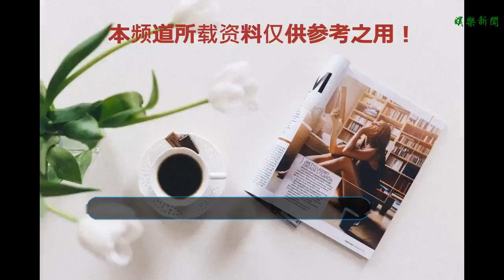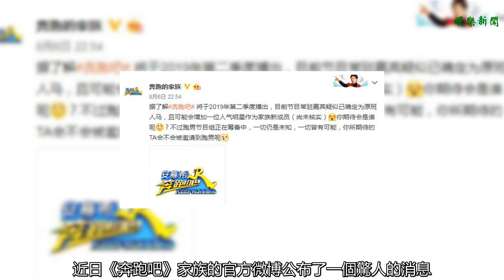跑男第七季定檔明年2月，跑男團擴張為8人，又要加入一位小鮮肉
谢谢！
    近幾年來，我國的影視圈發展的越來越好了，國內各種綜藝節目層出不窮，要問最有名的綜藝節目是哪一檔，相信大家心里已經有了答案吧！沒錯這檔節目就是《奔跑吧兄弟》，作為一檔已經存在了4年綜藝節目。經歷了不少的風波，但是只要《跑男》開播，那么收視率一定是穩穩的第一。
    《奔跑吧兄弟》這檔綜藝節目，每季都能給我們帶來不一樣的歡樂，其中鄧超和陳赫這兩個搞笑擔當承擔了大部分的笑點，其他幾位成員也扮演著的不同的角色。雖然現在《奔跑吧》第六季已經收官結束了，但是有關于這檔綜藝節目的話題卻一直沒有斷過。以往每季的綜藝節目結束以后，網絡上就會掀起一陣有關嘉賓退出或換人的消息，在第六季收官結束以后也是一樣的！
    第七季《奔跑吧》的受邀嘉賓是非常受人關注的一個話題，近日《奔跑吧》家族的官方微博公布了一個驚人的消息，《奔跑吧》第二季將在2019年播出，常駐嘉賓依然為原班人馬，不過很有可能會加一位人氣明星，作為家族的新成員。這樣一來《奔跑吧》這檔綜藝節目就有了八位明星！
    奔跑吧家族的這條消息出來以后，很快就占領了熱搜，網友們紛紛在評論區評論，猜想下一季的人氣明星究竟是誰？網友們紛紛為自己的愛豆拉票，在評論區里熱度最高的四位明星分別是：蔡徐坤、王鶴棣、朱正廷和陳立農等幾名小鮮肉！
    ?近幾年來，娛樂圈的小鮮肉層出不窮，不論是電影電視劇還是各種綜藝節目選秀節目，都有小鮮肉的身影，小鮮肉都漸漸成為了當今影視圈的主流群體。如果下一季，跑男真的要加一位成員，你們希望是誰加入進來呢？歡迎在評論區評論出自己喜歡的明星名字哦！